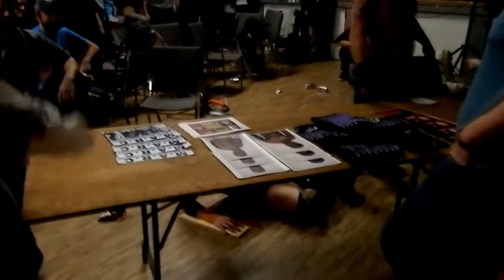Western Lions vs Flex Appeal NO DQ